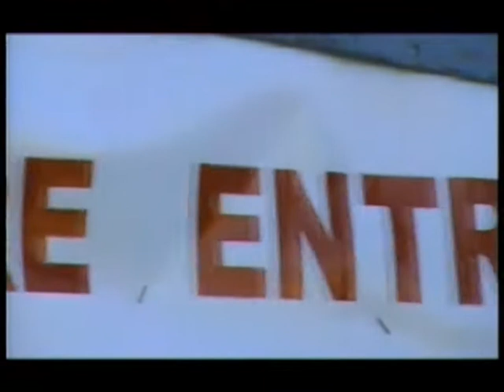Victorino Coronel en Folclore entre Amigos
En el año 2005, Victorino nos cuenta y nos muestra como herra a su yegua.